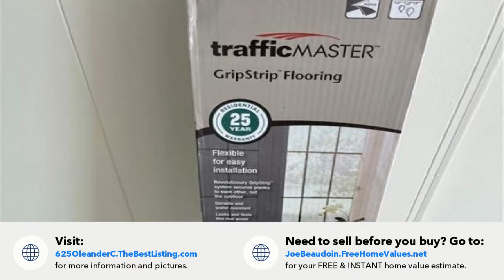625 Oleander Circle, Barefoot Bay, FL Presented by Joe Beaudoin.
Contact Joe Beaudoin for more information.

UPDATED 2 BD/2 BATHRM. NEW PAINT THRU OUT. NEW VINYL PLANK FLOORS AND NEW RUGS TOO. MOVE IN READY!  CASH IS KING! SELLER IS MOTIVATED TO SELL ASAP.